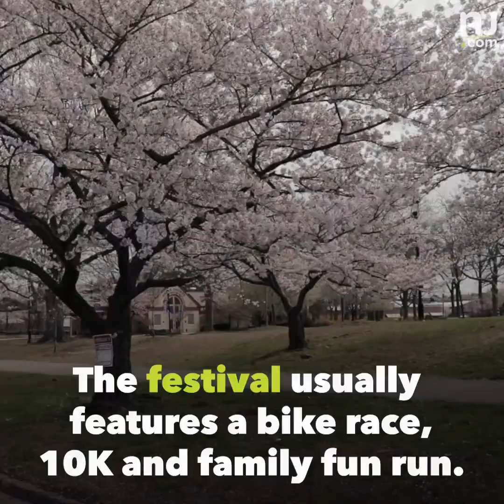More than 5,000 cherry blossom trees blooming at N.J. park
More than 5,000 cherry trees are blooming at this N.J. park. Branch Brook Park in Essex County is closed due to the coronavirus but we wanted to make sure you could enjoy this extraordinary view from home!